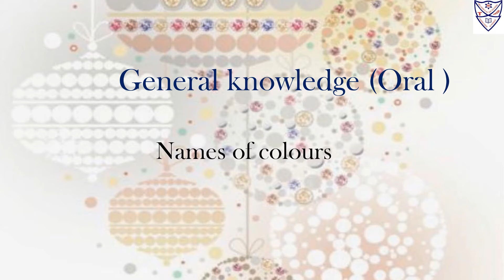Nursery - General Knowledge Oral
Std : Nursery
Subject : General Knowledge Oral
Topic :
1. Names Of Colours